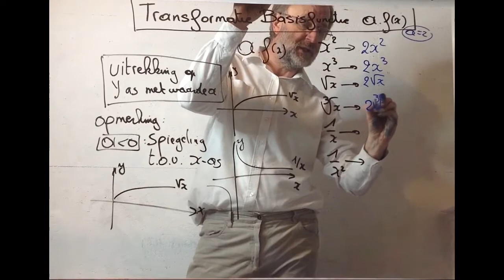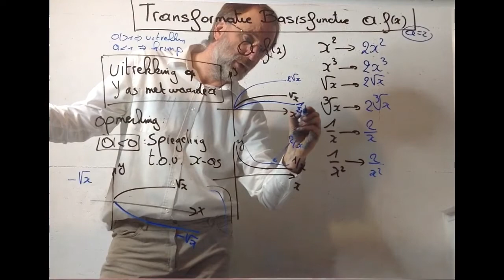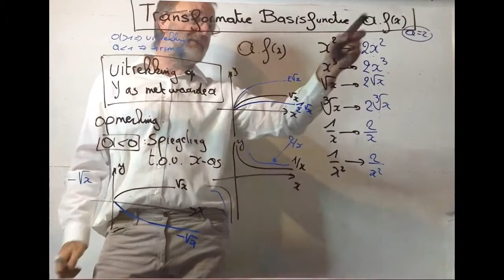174 Transformatie van f(x) naar a.f(x) : uitrekking op de Y-as / Spiegeling t.o.v. X as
In deze video kijken we naar de transformatie van een basisfunctie f(x) naar a.f(x).
Dit komt neer op een verticale uitrekking ( op de Y as) met de waarde a.
Indien a negatief is , komt dat ook neer op een spiegeling ten op zichte van de X as